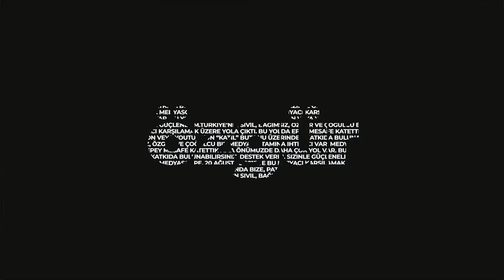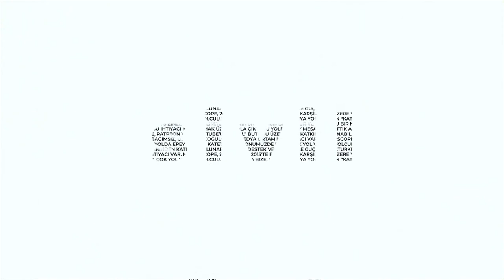Şehir Hepimizin : Tülin Hadi ile yerel demokraside İstanbul Kent Konseyi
Şehir Hepimizin ekibi bu hafta, İstanbul Kent Konseyi Başkanı Tülin Hadi ile konseyin kurulduğu Ekim 2019’dan bu yana demokratik kent yönetişimi için neler yaptıklarını, kent konseyinin ne olup ne olmadığını, İstanbul Büyükşehir Belediyesi ve ilçe kent konseyleri ile ilişkilerini, geliştirdikleri katılım araçlarını, karşılaştıkları kısıtları ve gelecek planlarını konuştu.